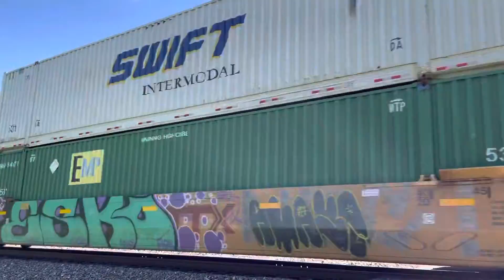NS Intermodal Mexico, PA +Shadow Bonnet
We finally found this spot we were looking for in Mexico. This one was really flying with the strength of 5 engines!